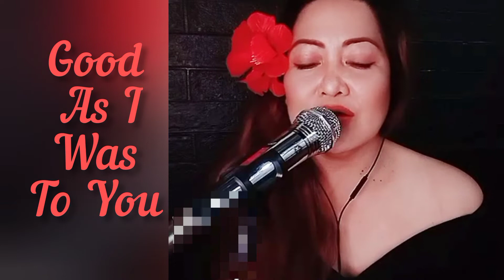GOOD AS I WAS TO YOU by Lorrie Morgan (COVER BY EDNA)